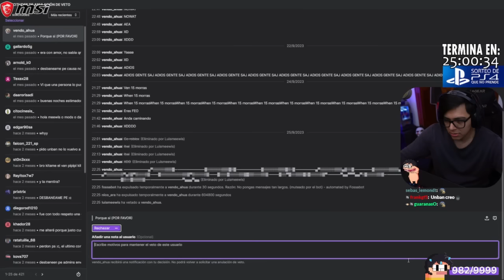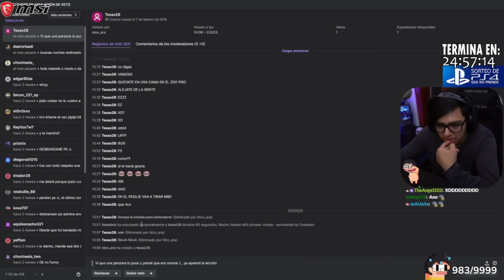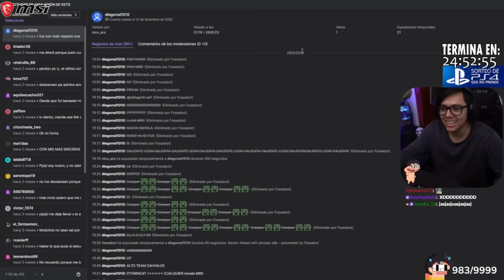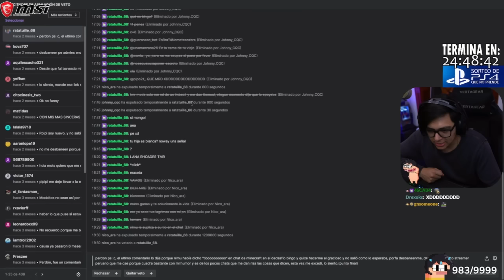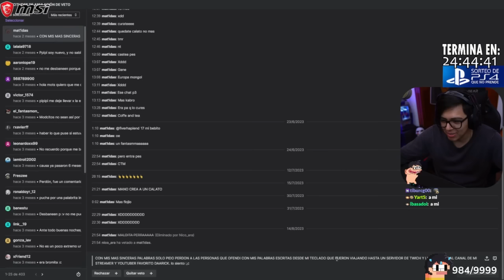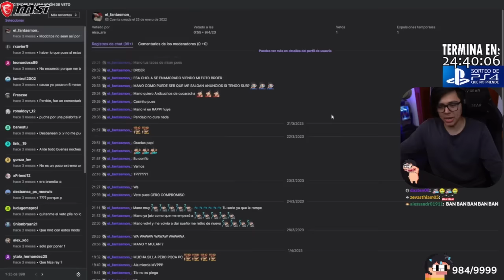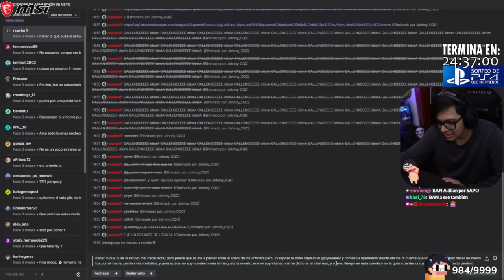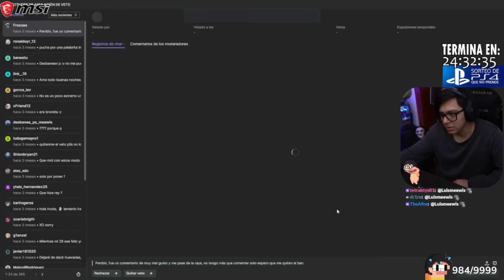❌ Daarick revisa SOLICITUDES de DESBAN